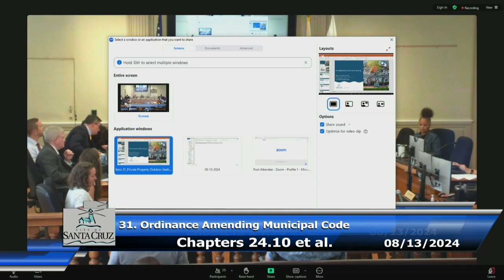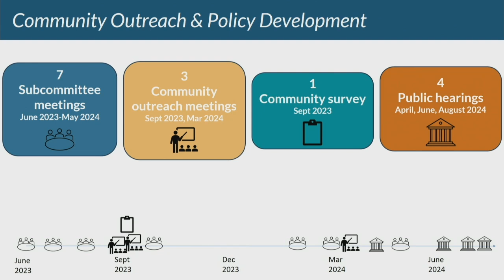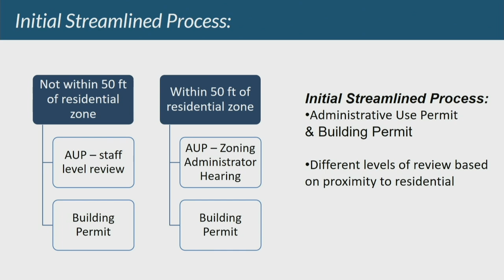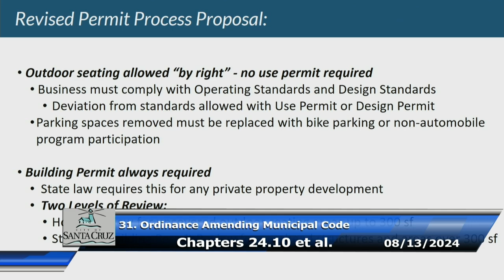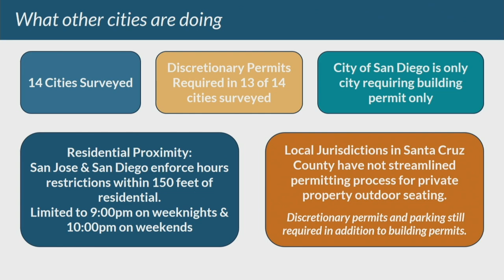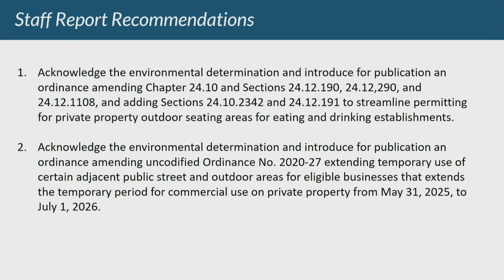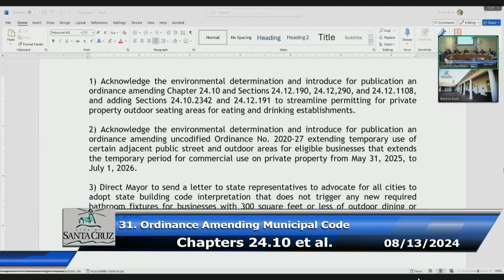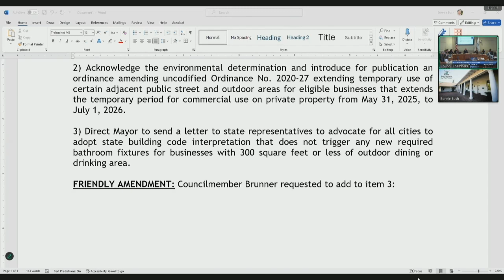Santa Cruz City Council 08/13/2024